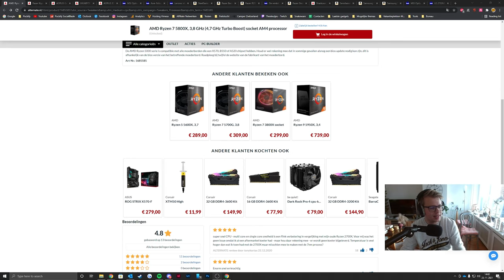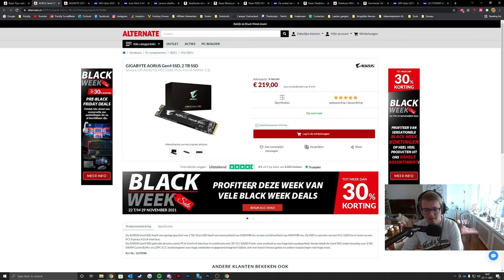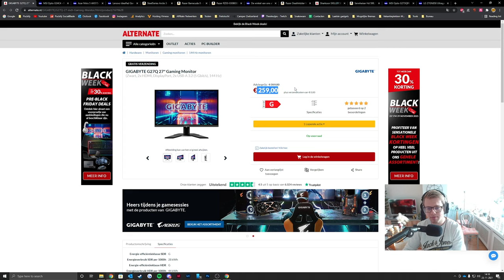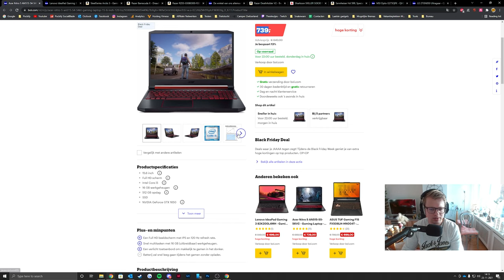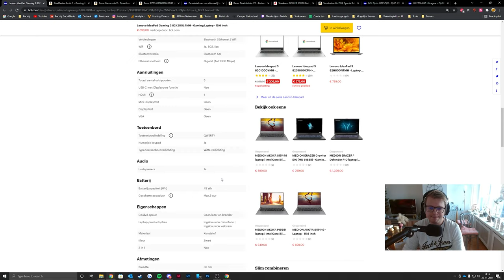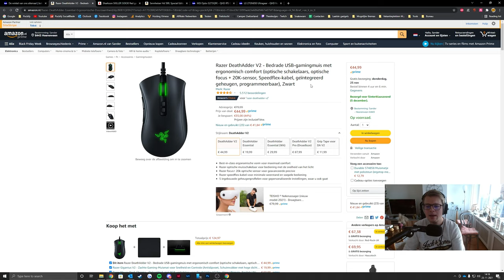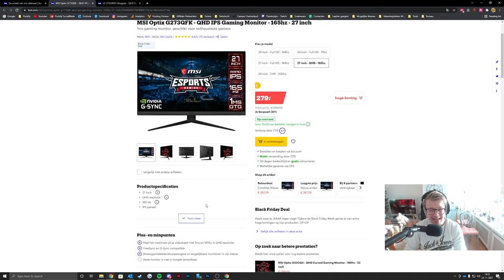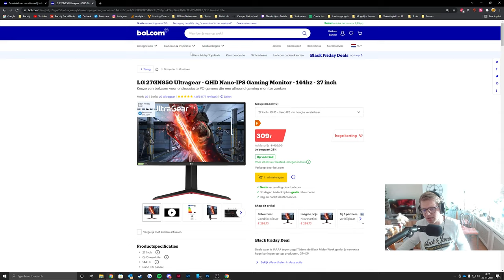Beste Black Friday Tech Deals 2021 - Monitors, Laptops, Muizen, SSD en meer!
Zoek je naar leuke Black Friday deals? Ik heb een mooi lijstje voor je samengesteld om je alvast te helpen met zoeken! :)

1TB Samsung 980 M.2 NVMe
1TB Samsung 980 Pro M.2 NVMe
Steelseries Arctis 3
Razer Barracuda X
Razer Huntsman Tournament Edition
Razer Deathadder V2

0:00 Intro
1:10 CPU: Ryzen 7 5800x
1:38 MOBO: AORUS B550 Elite V2
2:46 SSD: 1TB Samsung 980 M.2 NVMe
3:35 SSD: 1TB Samsung 980 Pro M.2 NVMe
4:13 SSD: 2TB AORUS Gen4
5:11 CAM: Razer Kiyo
5:58 SCHERM: Gigabyte G27Q 27" 144Hz
7:07 SCHERM: MSI Optix G24C4 24" 144Hz
8:52 LAPTOP: Acer Nitro AN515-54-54KT
10:45 LAPTOP: Lenovo IdeaPad Gaming 3
12:06 HEADSET: Steelseries Arctis 3
13:03 HEADSET: Razer Barracuda X
13:47 KEYBOARD: Razer Huntsman Tournament Edition
14:37 MUIS: Razer Deathadder V2
15:00 KEYBOARD: Sharkoon Skiller SGK30
15:45 KOPTELEFOON: Sennheiser HD599 Special Edition
16:40 SCHERM: MSI Optix G273QFK 27" 165Hz
17:49 SCHERM: LG 27GN850 Ultragear 27" 144Hz